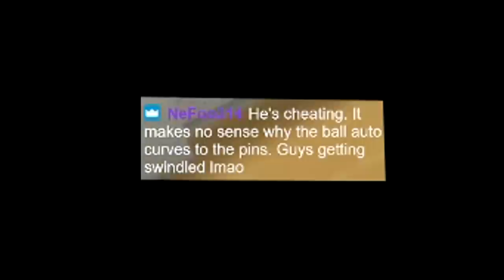"WR Holder" accused me of cheating, so I beat my score with his suggestion... (Wii Sports Bowling)